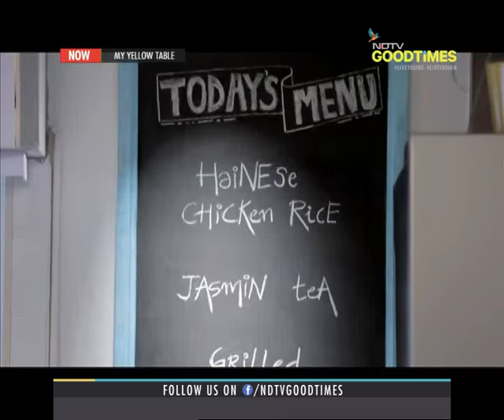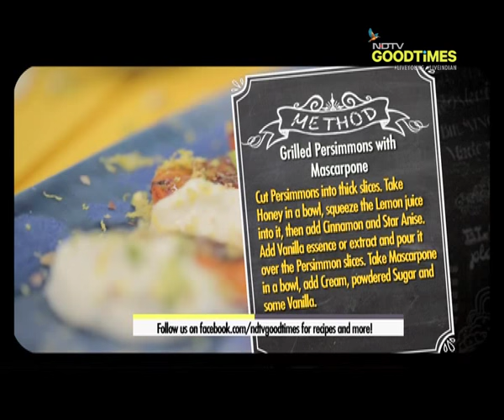Chef Kunal Kapur fixes a Chinese meal for TV actor Ankita Bhargava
The first guest in the second season of Kunal Kapur's My Yellow Table is Ankita Bhargava, a television actor who has starred in a lot of shows like Sajda Tere Pyar Mein, Dekha Ek Khwaab, Ek Nayi Pehchaan and Fear Files. She loves and Chinese food, and that is exactly what our Super Chef is making for her. On the menu is Hainanese Chicken Rice, Grilled Persimmon with Mascarpone and Jasmine Tea.